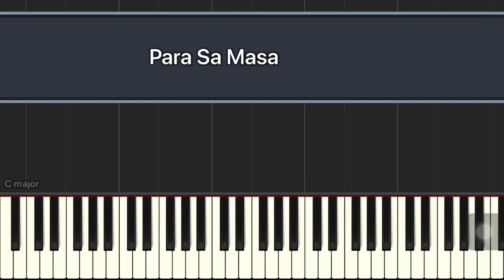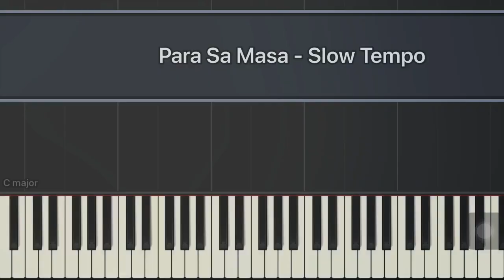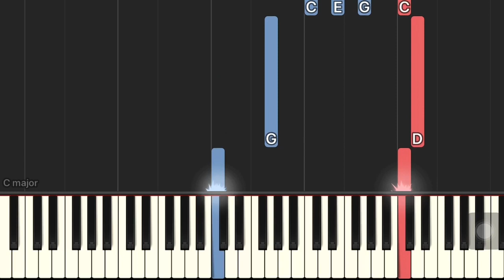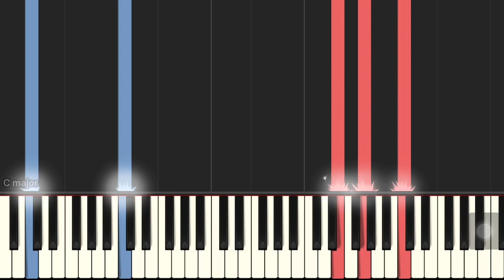Para Sa Masa I ERASERHEADS I Synthesia Piano Tutorial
Title: Para Sa Masa

Artist: Eraserheads

Piano cover by: Richard Santa Cruz